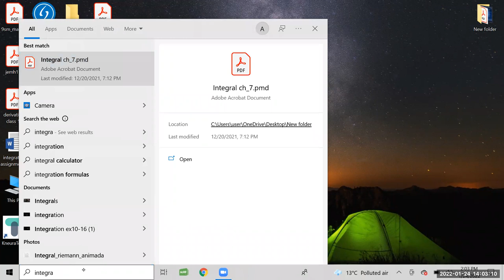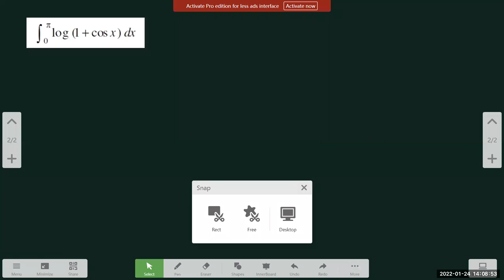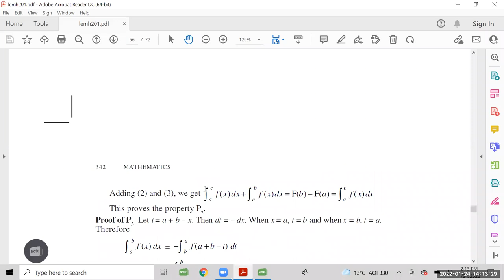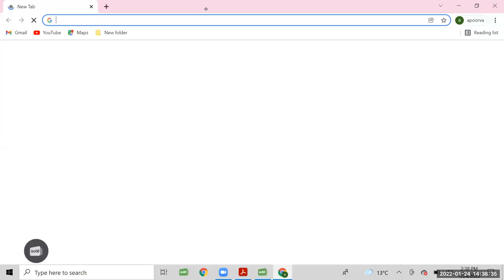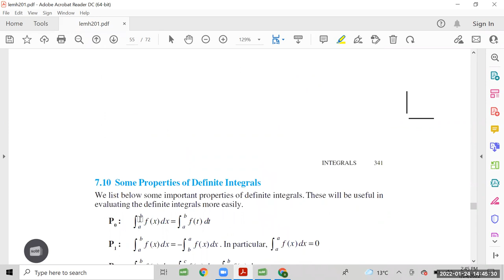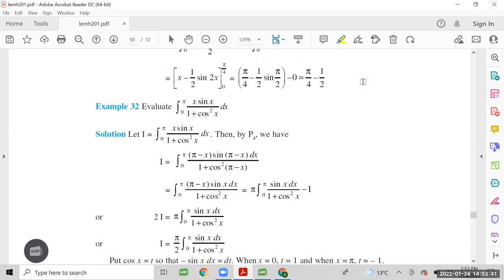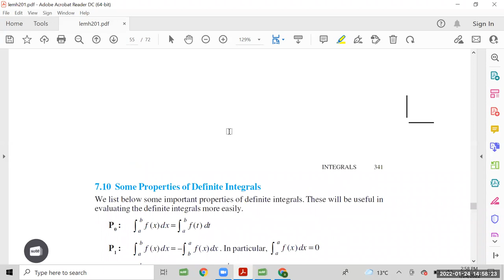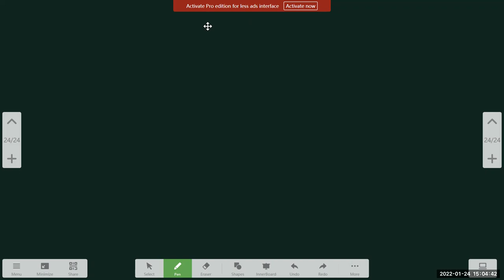properties of definite integrals 3